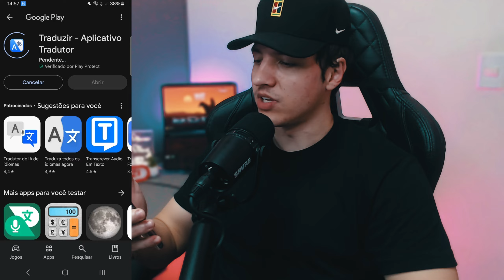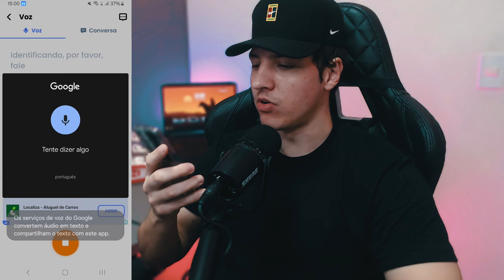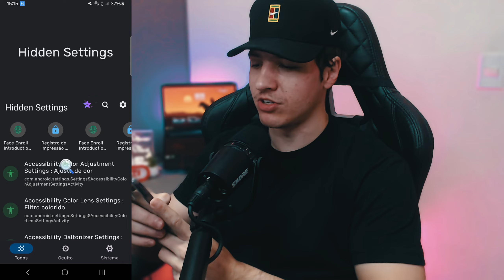Tradutor de TELA e VOZ - Aplicativo INCRÍVEL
Tradutor de TELA e VOZ - Aplicativo INCRÍVEL - Mais um aplicativo para traduzir a sua tela, imagens e voz veja como usar.

Wallpaper Engine

Capitulos do video:

00:00 Traduzir Tela e Voz
00:17 Como instalar
00:47 Tradutor por Texto
01:17 Tradutor por Voz
02:18 Tradutor por Camera
02:56 Tradutor Offline
03:17 Tradutor de Tela